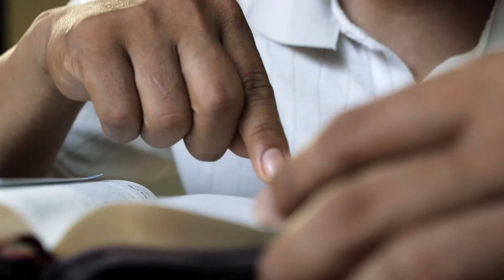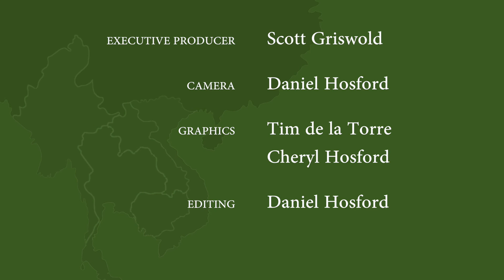Without a Home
What would you do if you knew 5000 children of migrant workers were living nearby, vulnerable and alone? Regine takes action.